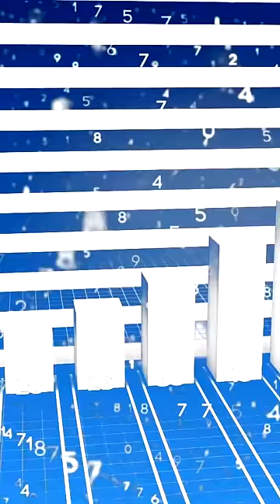India's Nightmare Came True